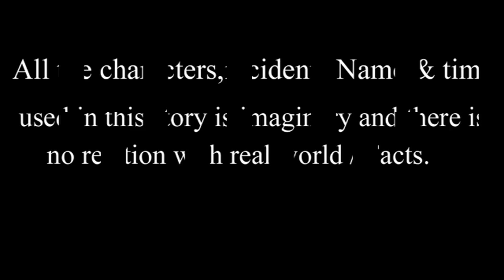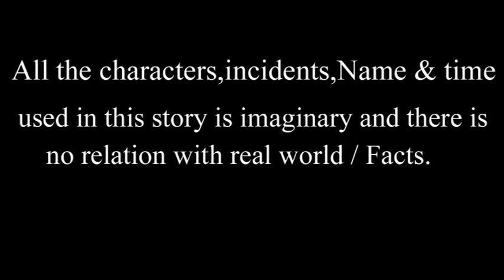তিন রঙ্গের তিন ছানা || Bangla Cartoon | Thakurmar Jhuli | Pakhir Golpo || Benzoo Tv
তিন রঙ্গের তিন ছানা || Bangla Cartoon | Thakurmar Jhuli | Pakhir Golpo ||
Benzoo Tv